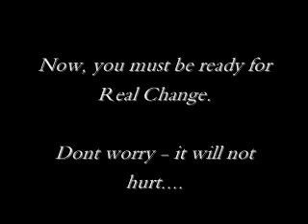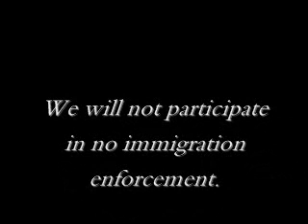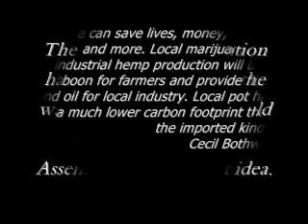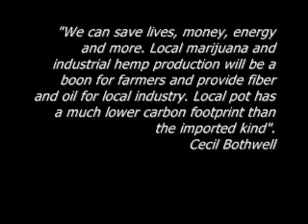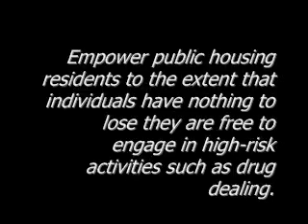Democratic Asheville City Council member Cecil Bothwell three Goals for 2010 and beyond..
Democratic Asheville City Council member Cecil Bothwell three Goals for 2010 and beyond. Mr.Bothwell announced a list of 11 goals for 2010 and beyond. which the video covers just three of the 11 goals.

Before Mr.Bothwell can work on theses goals he first has a job in Newark NJ as a speaker at the National Atheists convention. (atheists.org)

Mr.Bothwell belives in President Obama agenda which is clearly shows in this video.